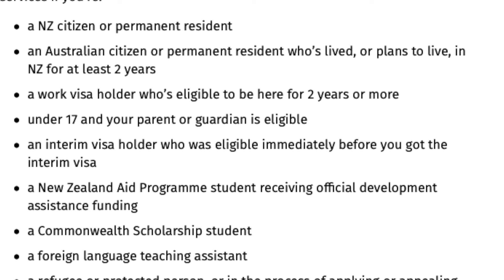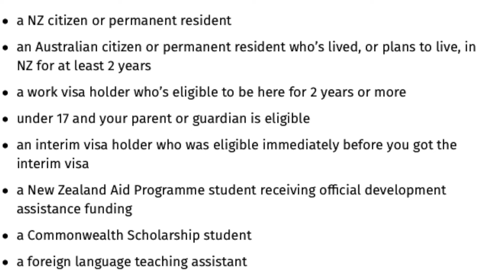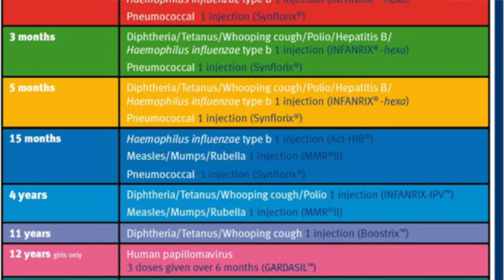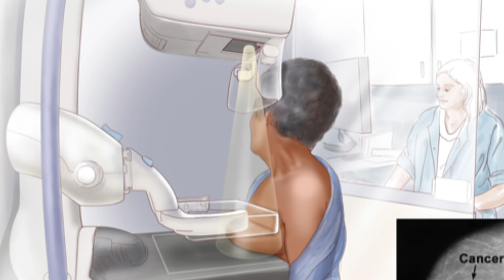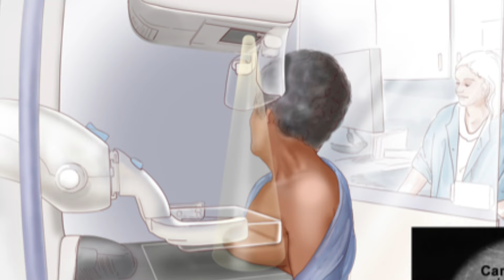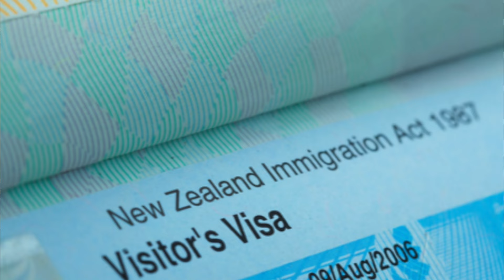ന്യൂസിലൻറിലെ ആരോഗ്യപരിരക്ഷ സൌജന്യമാണോ ? Free Healthcare for NZ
In this video I am talking about New Zealand Health care .
I am talking about everything you want to know about health care in NewZealand.
please free to ask me any questions you want to know about NZ health system.

These are some of the videos you might be interested in about New Zealand.
Job opportunities in Nursing
   • സാധ്യതയുടെ തലങ്ങൾ - നഴ്സിങ്ങിൽ#newzea...

ന്യൂസിലൻഡിലേക്ക് വരാൻ ആഗ്രഹിക്കുന്ന നഴ്സുമാർക്കുവേണ്ടി
   • ന്യൂസിലൻഡിലേക്ക് വരാൻ ആഗ്രഹിക്കുന്ന ന...

Caregiver visa യിൽ ന്യൂസിലൻറിലേയ്ക്ക് വരുവാൻ സാധിക്കുമോ?   • Caregiver visa യിൽ ന്യൂസിലൻറിലേയ്ക്ക്...

Nursing : interview questions and possible answers
   • Nursing : interview questions and pos...

സാധ്യതയുടെ തലങ്ങൾ - നഴ്സിങ്ങിൽ
   • സാധ്യതയുടെ തലങ്ങൾ - നഴ്സിങ്ങിൽ#newzea...

ആർക്കാണ് New Zealandലേയ്ക്ക് Work Visa സ്പോൺസർചെയ്യുവാൻസാധിക്കുന്നത്??
   • ആർക്കാണ്  New Zealandലേയ്ക്ക്  Work V...

 NZ Nursing Council  APC കിട്ടി , പക്ഷേ ജോലി കിട്ടിയില്ല! ഇനിയെന്ത് ?

   • സാധ്യതയുടെ തലങ്ങൾ - നഴ്സിങ്ങിൽ#newzea...

സാധ്യതയുടെ തലങ്ങൾ - നഴ്സിങ്ങിൽ
   • സാധ്യതയുടെ തലങ്ങൾ - നഴ്സിങ്ങിൽ#newzea...